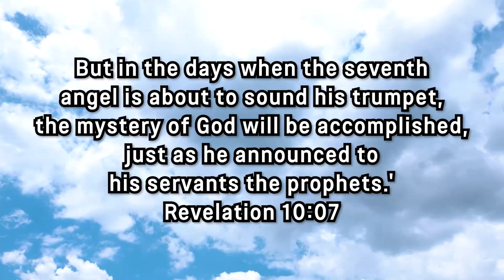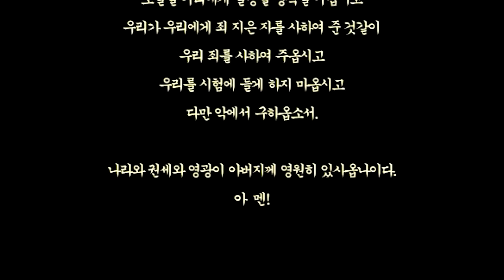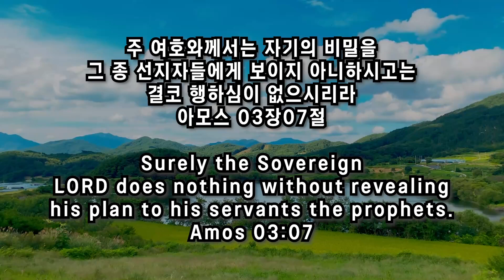스룹바벨 선교회 주일 오후 예배 Lord's Day Afternoon Worship 이사야55장 Isaiah55 2023.02.12 (2016.05.04)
스룹바벨 선교회 이사야 55장 Isaiah55 : 하나님의 확실한 은혜 God's sure grace [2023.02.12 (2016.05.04) 주일 오후 예배 Lord's Day Afternoon Worship]

5F 18, Guksabong 1-gil, Dongjak-gu, Seoul, Korea
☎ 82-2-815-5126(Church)